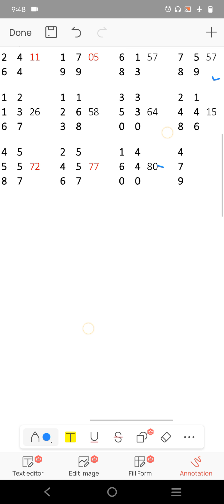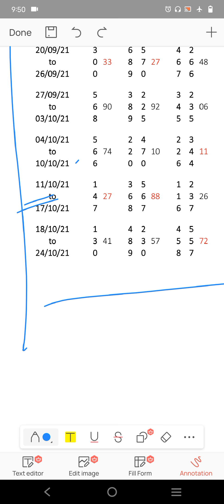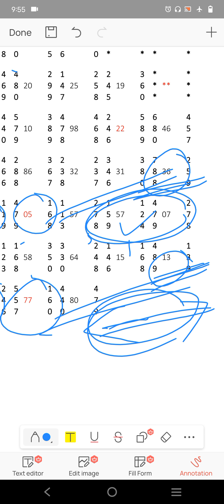Milan Day Today Date **23/10/2021**Tricks !SataMatka Open To Close Jodi Tricks🔥!!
HELLO PUBLIC

JOKI 99% PASS HOGA .GUDLUCK THANKS🙏🙏🙏

NAMASKAR FRIENDS aap sabhi ka swagat hai aaj ka Kalyan matka game me, aaj me aap sabhi ko mere TABLE LINE TRICK se bahut hi jabardasth line or guessing ke sath Kalyan ka game de raha hu agar aap logo ko Mera trick pasnd Aaya ho to CHANNEL ko SUBSCRIBE kare VIDEO ko LIKE or SHARE jarur kijiye ALL THE BEST...   Kalyan satta matka, Kalyan open, Kalyan Jodi, Kalyan close Kalyan satta matka game open to close line otc Kalyan satta
open panel
 aaj ka open line, Kalyan satta matka trick matka trick Kalyan old chart
matka game

Kalyan chart
Kalyan otc